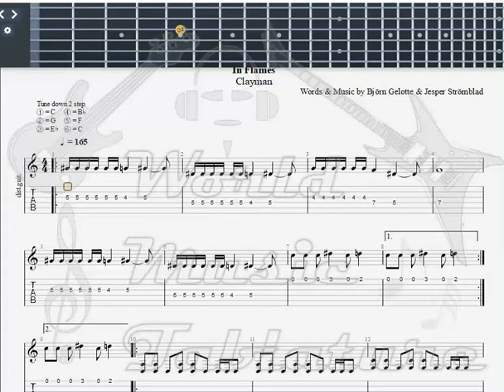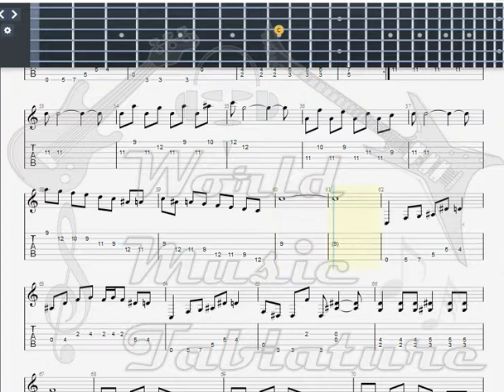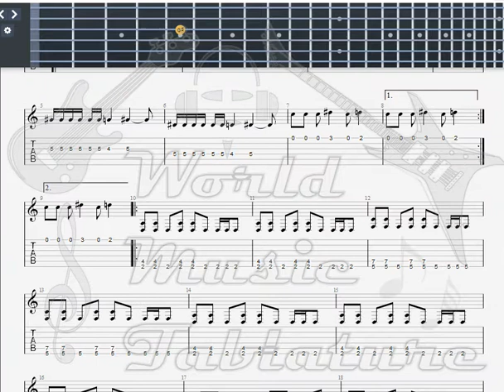In Flames Clayman GUITAR 1 TAB